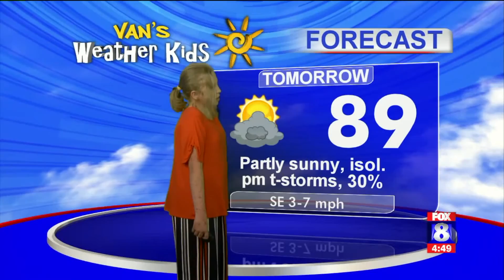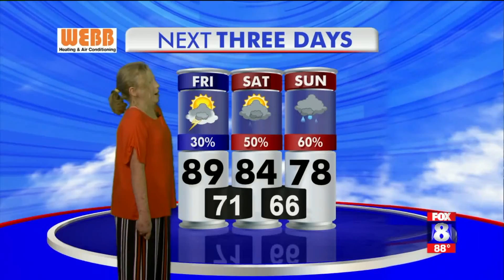Van`s Weather Kids: Baileigh Wolf